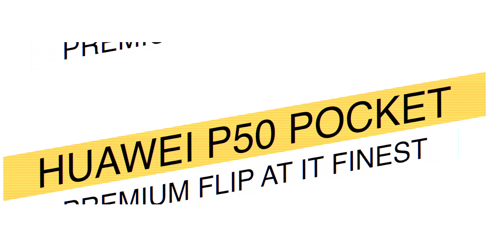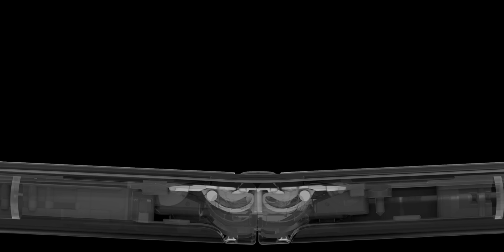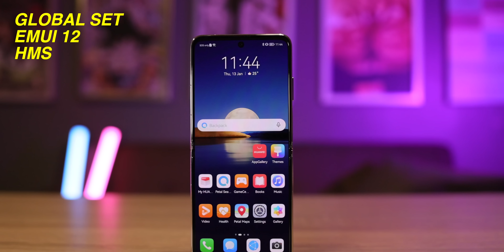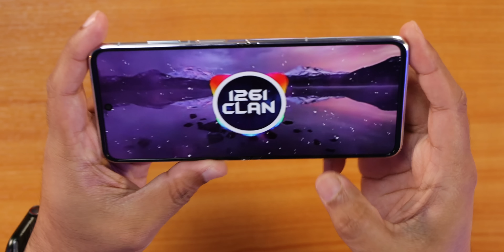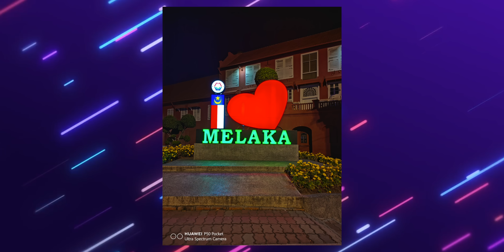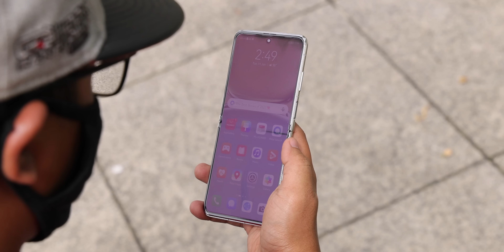PREMIUM FLIP AT ITS FINEST - HUAWEI P50 POCKET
Huawei tidak asing lagi dalam dunia smartphone termasuklah foldable phone. Tetapi buat julung kalinya, Huawei hadir dengan FLIP phone pertama mereka untuk 2022, iaitu Huawei P50 pocket. Kalau korang nak tahu, ok tak ok, on tak on, jom tonton video ini.